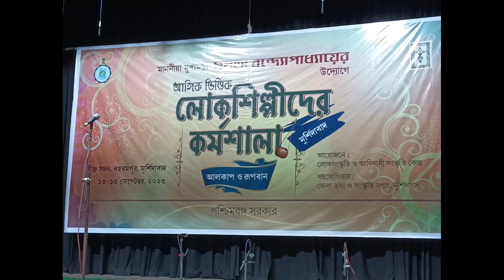বহরমপুর রবীন্দ্র সদনের লোক শিল্পীদের তিন দিনের কর্মশালা অনুষ্ঠিত হলো @DNTVবাংলা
বহরমপুর নিউজ #২০২৩ DNTVবাংলা রবীন্দ্র সদন বহরমপুর বাংলা লোকগান আলকাপ রুপবান গান